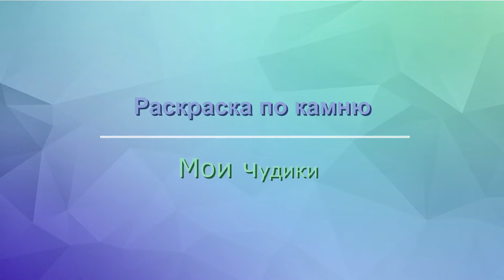Мои чудики Coloring on stone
Мое хобби - раскраска по камням  , единственный недостаток - нельзя их расставить в витрине  , очень тяжелые , летом выношу их в сад , а на зимовку домой :)))
В видео использована музыка СЕргея Чекалина  * Тенистые аллеи * , его музыка в свободном доступе на его канале.
My hobby - coloring on stones, the only drawback - you can not put them in the window, very heavy, in the summer I take them out to the garden, and for the winter home :)))
The video uses the music of Sergey Chekalin * Shady alleys * , his music is freely available on his channel.